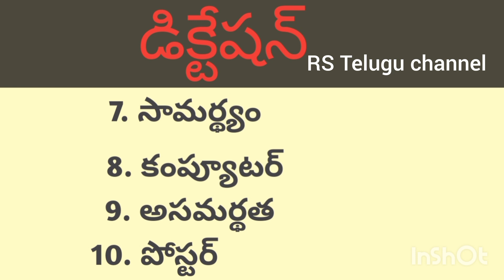Telugu Dictation//5th class Telugu